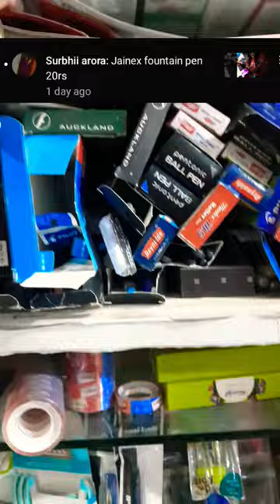Stationary Item's || All Fountain Pen Collection || Hauser Fountain Pen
Stationary Item's || All Fountain Pen Collection || Pen Collection || Hauser Fountain Pen